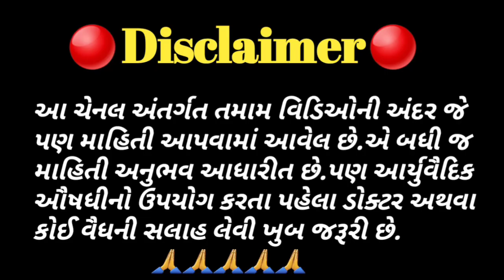પગની પિંડીમા દુઃખાવો | પિંડીનો દુઃખાવો મટાડો આ ઘરેલું ઉપચારથી | Calf Muscle Pain | Home Remedies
Your Inquiry

નમસ્કાર 🙏
મારા વ્હાલા મિત્રો.
આ ચેનલ અંતર્ગત જે આર્યુવૈદીક દવાઓ વિશે માહિતી મુકવામાં આવે છે. એ માહિતી એકદમ સચોટ છે. પરંતુ આવી જડી બુટ્ટી નો ઉપયોગ કરતા પહેલા તમારે સૌથી પહેલા ડૉ અથવા કોઈ વૈધ ની સલાહ જાણવી જરૂરી છે. કેમકે આપણા શરીર ની તકલીફ ચોક્કસ ખબર ના હોય અને દવા નો ઉપયોગ કરો તો વધુ નુકશાન થવાના ચાન્સ હોય છે.
તમામ દર્શકો ને એક વિનંતી છે. કે આ અમૂલ્ય શરીર ની કાળજી રાખવી ખુબજ જરૂરી છે.

તમામ દર્શકો નો ખુબ ખુબ આભાર. 🙏🙏